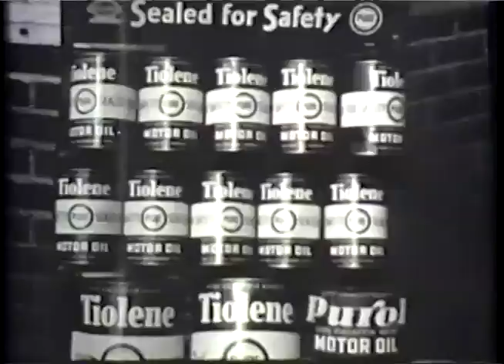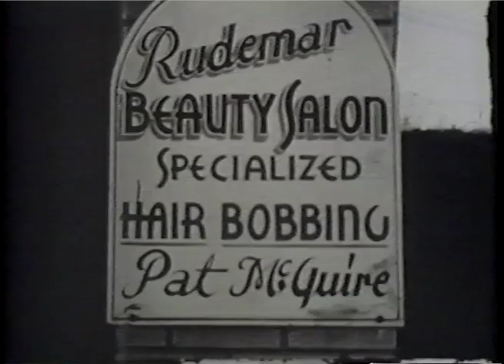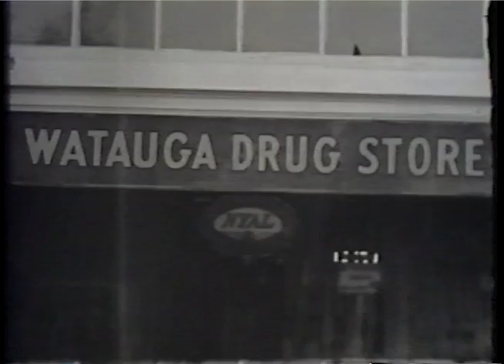Scenes of Boone, 1936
This 1936 H. Lee Waters film of Boone, NC includes scenes from downtown Boone, Appalachian State University, and Watauga County. Featured are many historical buildings including the old Boone post office, courthouse, Farmer's Hardware, and Cove Creek High School. Many Boone and Watauga County residents are on the film as well as Appalachian State University faculty, staff, and students.